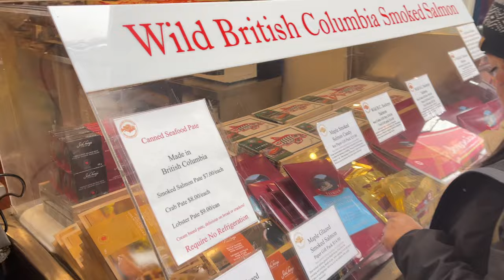Exploring Granville Island and Deep Cove in Vancouver Canada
Granville Island is a peninsula and shopping district in the Fairview neighbourhood of Vancouver, British Columbia, Canada, across False Creek from Downtown Vancouver, under the south end of the Granville Street Bridge. Formerly an industrial manufacturing area, it was named after Granville Leveson-Gower, 2nd Earl Granville.

It includes a public market, restaurants, a marina, a hotel, the False Creek Community Centre, numerous artists' studios and workshops, and various performing arts theatres, including the Arts Club Theatre Company and Carousel Theatre.

The Public Market is open from 9am to 6pm, 7 days a week. If Granville Island is the king of Vancouver destinations, then the Public Market is the jewel in the Island’s crown. Food that’s fresh from the ocean, the oven, and the field, just waiting to find its way into your shopping bag, and ultimately, onto your plate. Local staples and delicacies, as well as specialty foods from around the world, the Public Market is a haven for culinary artists, rookie chefs, and everyone in between.

Deep Cove refers to the community in the easternmost part of the District of North Vancouver, in British Columbia, Canada, and is also the geographic name of the small bay beside the town. It is affectionately referred to as "The Cove" by local residents. Located at the foot of Mount Seymour, Deep Cove faces due east, fronting onto Indian Arm, a branch of the Burrard Inlet. The area is the traditional territory of the Tsleil-Waututh and Squamish Nations. Deep Cove is 13 kilometres (8.1 mi) from downtown Vancouver.

History
Deep Cove, or Deepwater as it was first known, is a traditional clamming and fishing area of the Tsleil-Waututh nation who lived in the area since time immemorial. British and Spanish naval explorers scouted Indian Arm in the late eighteenth century, and by the mid-nineteenth century, whales were being caught and flensed on the Cove's shores.

Deep Cove became a popular summer resort for Vancouver residents in the 1910s, with cabins, logging and granite quarrying featuring in the local history. For many years, the focal point of the community included a yacht club, dance hall and general store.

The population slowly grew in the 1960s and 1970s, when access to the area improved following the completion of the Second Narrows Bridge to Vancouver in 1960. However, Deep Cove held on to its rural feel, and a large, open horse paddock sat adjacent to Gallant Avenue in this period. Today, the Cove remains a popular attraction in the district, drawing visitors from neighbouring Cove Cliff, Dollarton, Parkgate, Indian Arm and Woodlands areas.